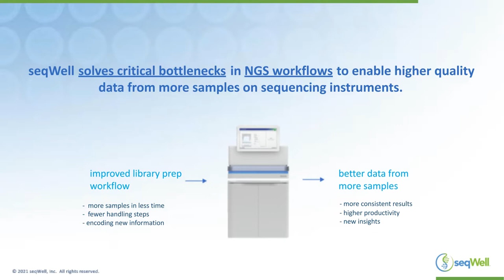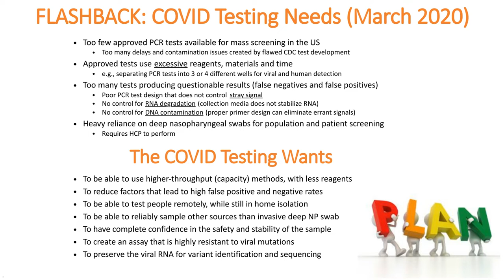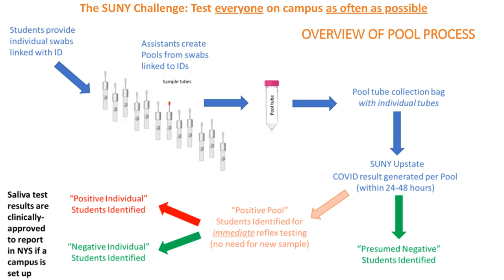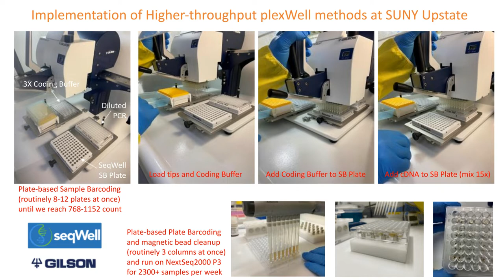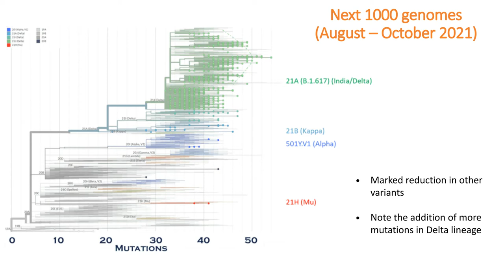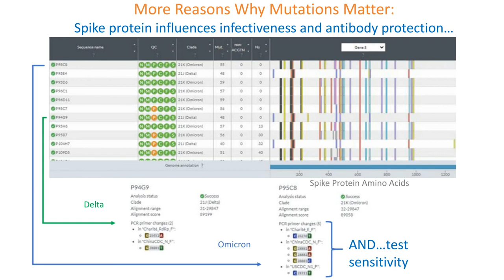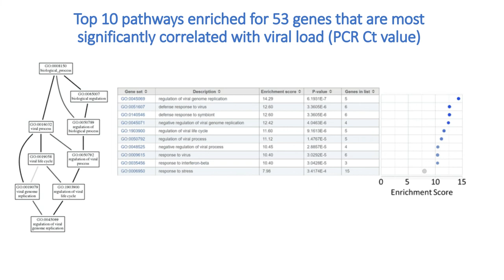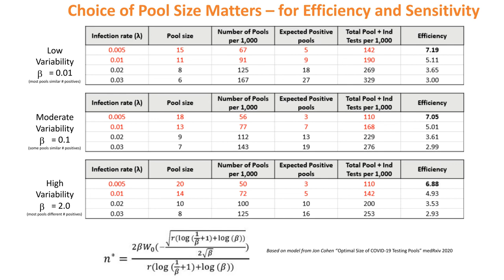Caught in the Act Tracking the Emergence and Divergence of SARS CoV 2 through Statewide Testing and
Presented By:
Frank A. Middleton, Ph.D.
Joseph C. Mellor, Ph.D.

Speaker Biography:
Dr. Frank Middleton is Professor of Neuroscience & Physiology, Biochemistry & Molecular Biology, Psychiatry, and Pediatrics, as well as Director of the Molecular Analysis Core at SUNY Upstate Medical University in Syracuse, NY. Originally trained as a molecular neuroanatomist, Dr. Middleton helped establish methods for using DNA and RNA viruses as tools for tracing connections in the brain more than 25 years ago while completing his Ph.D. During his postdoctoral work, he helped pioneer the study of genome-wide expression changes in postmortem brain tissue in schizophrenia. Dr. Middleton was recruited to Upstate Medical University in 2002 where he founded the SUNY Molecular Analysis Core, and expanded this work to other brain disorders, as well as the development of biomarkers of brain disorders in living subjects, using peripheral biofluids, such as saliva and blood. That work grew to include studies of alcoholism, autism, Parkinson’s disease, and concussion. When the pandemic began, Dr. Middleton refocused his saliva-based work entirely on the development and optimization of highly-sensitive and specific tests to detect SARS-CoV-2 virus.
Joseph C. Mellor, PhD, is Co-founder and Chief Scientific Officer of seqWell Inc. Joe earned a Bachelor’s of Science degree with honors in Biochemistry and Chemistry from the University of Chicago, followed by a PhD in Bioinformatics from Boston University.

Prior to co-founding seqWell Inc. in 2014, Joe was an interdisciplinary scientist working at the intersection of computational biology and next-generation sequencing at institutions such as Harvard Medical School and the University of Toronto. Joe is an expert in all phases of next-generation sequencing (NGS) technologies, with an extensive publication record and history of productivity in fields ranging from molecular biology to bioinformatics. Joe brings a diverse set of skills and leadership experience to seqWell, and is co-inventor of seqWell’s core, proprietary NGS technologies.

Webinar:
Caught in the Act: Tracking the Emergence and Divergence of SARS-CoV-2 through Statewide Testing and Sequencing

Webinar Abstract:
In this presentation, Dr. Middleton will review the development and deployment of large-scale saliva-based COVID-19 testing and sequencing methods across New York State. This included optimizing and validating methods for individual testing, as well as high-throughput testing of pools of saliva for the presence of SARS-CoV-2 virus. This work led to an Emergency Use Authorization from the FDA for both tests, which rank as the most sensitive and specific in their class, and allowed his laboratory to process more than 30,000 samples per day during the peaks of the pandemic. The individual and pooled tests were adopted widely across NY state for monitoring the presence of the virus in colleges, schools, communities, and hospitals, and have enabled use of the same samples for high-quality SARS-CoV-2 genome sequencing. Dr. Middleton will summarize what has been learned from these efforts, and the ability he and his team developed to identify and monitor the emergence of variants across time, and relate these to clinical, demographic, and geographic features, as well as host responses. The specific use of seqWell’s plexWell platform in this effort will be highlighted.